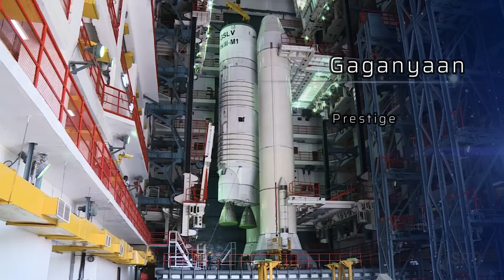Gaganyaan : India's first manned space mission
*The Gaganyaan mission is postponed to year 2025*

India is gearing up for its most ambitious space adventure yet: sending three humans to orbit the Earth for seven days in a spacecraft called Gaganyaan. This will be the first time that India will launch its own astronauts into space, making it the fourth country in the world to do so after Russia, the US and China.

In this video, we will explore everything you need to know about Gaganyaan: its objectives, features, challenges and benefits. We will also take a look at the history and future of India’s human spaceflight programme, and how it will boost India’s scientific and technological prowess.

Gaganyaan is not just a mission, it is a dream. A dream of millions of Indians who aspire to reach for the stars. A dream of showcasing India’s capabilities and achievements in space. A dream of inspiring the next generation of space explorers.

Join us as we embark on this exciting journey with Gaganyaan, and witness history in the making.